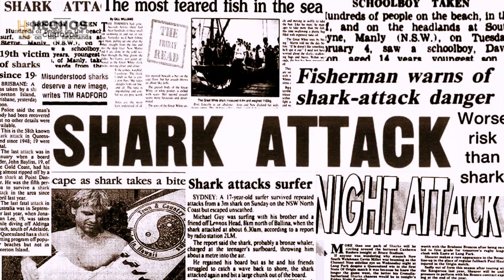¡Esta madre de cuatrillizos fue mordida por la mitad por un gran Tiburón Blanco!